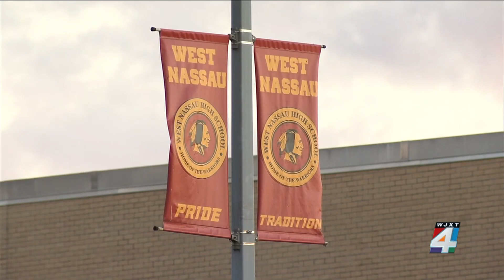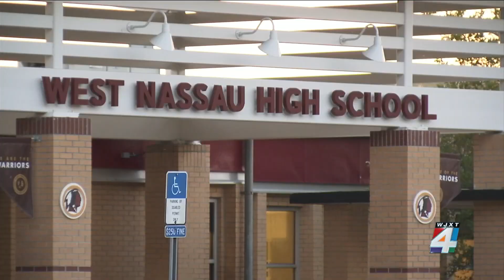Former Nassau high teacher, coach accused of sending inappropriate messages to minor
A former Nassau County high school teacher was arrested Friday and charged with sending sexually explicit texts to a student, according to the arrest report obtained by News4Jax.